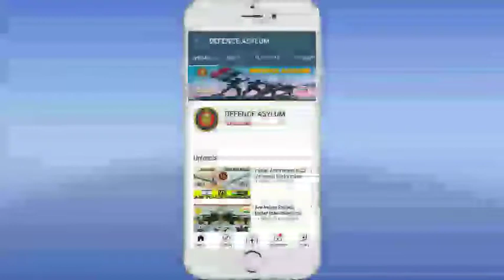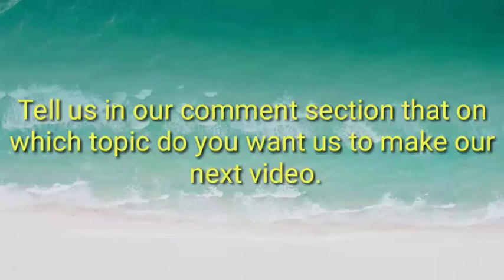Indian 🇮🇳 RUSTOM II UCAV Vs Chinese 🇨🇳 WING LOONG II UCAV | Full Comparison | Defence Asylum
In this video we will compare both UCAV on the basis of their capabilities in various situations.
Let me recall you that wing loonga 2 is a Chinese UCAV and Rustom 2 is Indian. Wing Loonga II has been inducted but Rustom II is clearing it's final development tests and will be combat ready by 2-3 business years.

Here are some of our previous videos please check it out :-

We will continue making such amazing videos.
Thanks